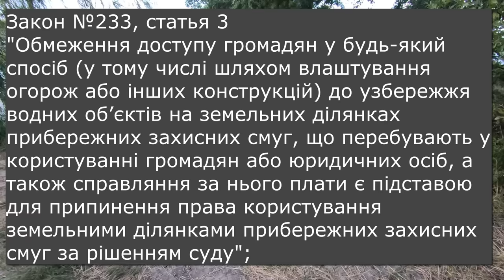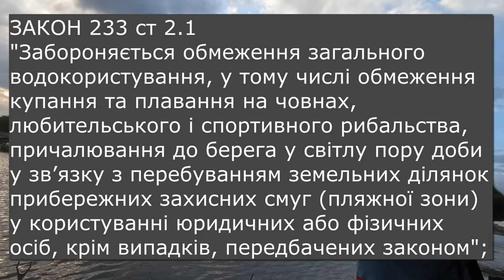Арендатор берега Днестра против рыбаков / Закон 233 работает ли?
Арендатор берега Днестра вызвал полицию чтобы выгнать рыбаков. Почему возник конфликт? Банально из-за денег!  А за что платить? За какие услуги? За то что арендатор делает и то что он говорит, его нужно лишать права аренды, закон 233 это позволяет делать!!! Но власть имущим до этого нет дела, все готовятся к осенним выборам 2020.  Если вы оказались в такой ситуации и не собираетесь платить деньги, не знаете что делать, пишите в наше вайбер сообщество "Всё для клёва (Днестр)". Днестр - щедрая река в которой ещё есть чистая, вкусная, сладкая рыба.  Интернет-магазин kleva.com.ua подскажет Вам нюансы. Ловите с нами, и клев не заставит себя долго ждать.
1. Костюм летний Stalker Poplin «Прикосновение солнца»
3. Футболка с длинным рукавом «Всё для клёва», белая
4. Катушка Weida XB5000 с сигнализатором поклёвки
5. Крючок «Всё для клёва» 103BN #6